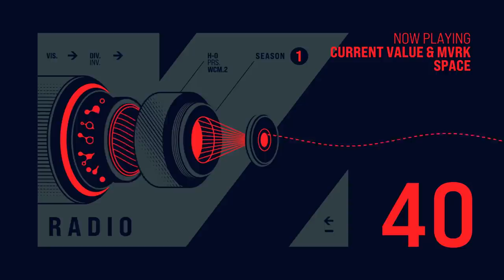VISION Radio S01E40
VISION‌ ‌Radio‌ ‌this‌ ‌week:‌ ‘Theodore’ by The Upbeats, taken from their ‘Not Forever’ album, out now. Plus new music by The Caracal Project, Dead End, Pythius, Hyroglifics, Bukez Finezt and more...

00:00 VISION Radio Intro
01:05 The Upbeats - Theodore • VISION
04:22 The Caracal Project - Hello • PILOT
06:04 Dead End - Used To Be • UNCHAINED
08:02 Zombie Cats - Alien (Pythius Remix) • ZOMBIE CATS
10:18 Hyroglifics - Dancefloor Friendly Club Track • CRITICAL
13:15 Subp Yao - You Can Do • YUKU
15:55 Current Value & MVRK - Space • YUKU
18:11 Master Error - Building Blocks • CRE8DNB
20:23 Noisia - Running Blind • VISION
25:15 Deemster - Machine Learning • DUB
28:15 Theoretical - Voyager • DELTA9
30:06 Moytra - Sliga • VALE
32:23 DJ RIDE - ULTRABOOST • VISION
34:40 NC-17 & Kumarachi - Cache • DISPATCH
37:44 Bukez Finezt - The Strangler • NEXT LEVEL
39:58 Zero T - Gimme The Loot • SYMMETRY
42:43 Motiv & Dunk - Twisters • CO-LAB
44:21 Mefjus & Black Sun Empire - Something Bad • BLACKOUT • VISION RADIO RELOAD
48:32 HØST - Passion Of The Halfpipe • BANDCAMP
50:12 Ewan Bristow - OMIT • LISTENER SUBMISSION
52:24 Amon Tobin - Now Future • NOMARK
55:50 HEZEN - So We Happen • BANDCAMP